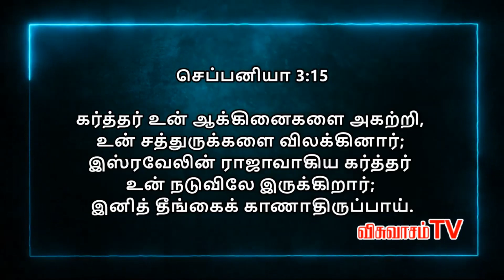Today Bible Verse In Tamil | 02/09/2021 | VISUVASAM TV | விசுவாசம் TV